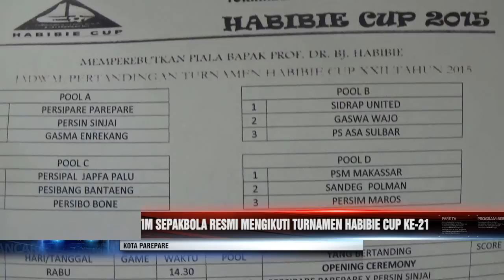12 TIM SEPAKBOLA RESMI MENGIKUTI TURNAMEN HABIBIE CUP KE 21